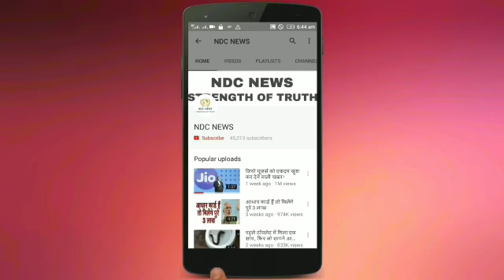इन डिज़ाइन को देखकर बड़े -बड़े फैशन डिज़ाइनर भी हो जाएंगे बेहोश